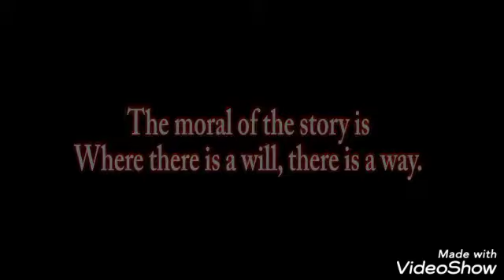Story "Pyaasa Kauwwa - The Thirsty Crow " 💐☺️